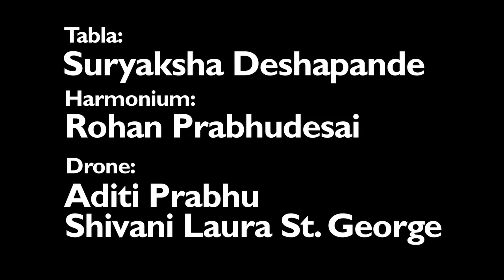RAGA RENAISSANCE: RAGA ROOTS N. INDIA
Samarth Nagarkar – vocals
Rohan Prabhudesai – harmonium
Suryaksha Deshapande – tabla
Shivani Laura St. George - tanpura
Aditi Prabhu - tanpura

Filmed live at Pioneer Works, BK
Series produced by Brooklyn Raga Massive and Treeline Pictures
Live Sound/Recording by James Clark

Cameras: Ian Cinco and Josh Adler
Edited by Josh Adler
Audio Mix by BRM